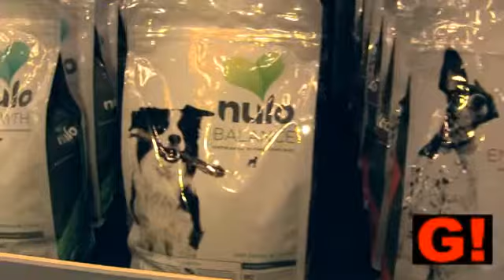GBK 2012 Emmy Gifts - Nulo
Gabrielle Pantera interviews Michael Landa, founder of Nulo Natural Pet Foods at the 2012 GBK Emmy Gift suite held at the W Hotel in Hollywood September 20th 2012.